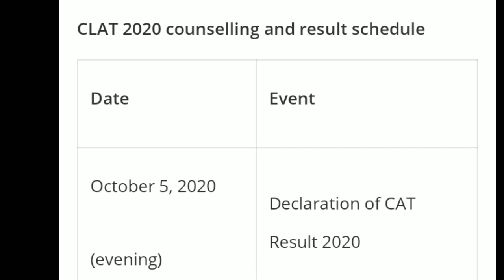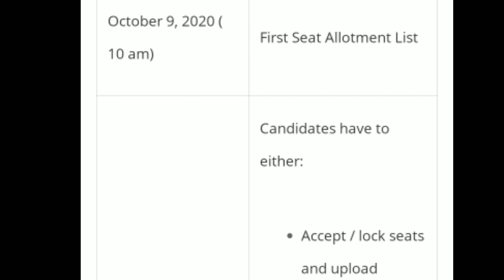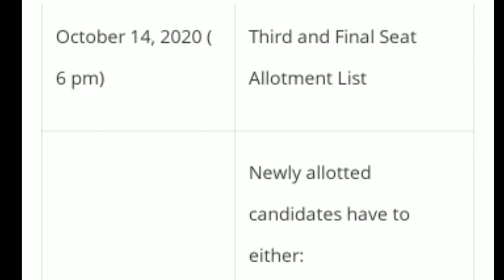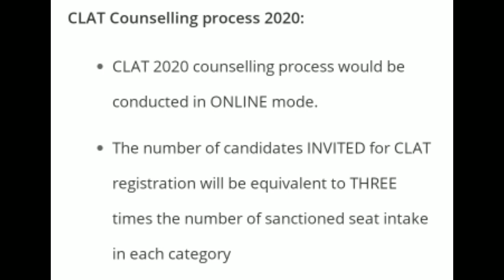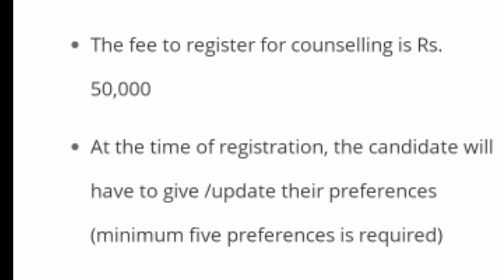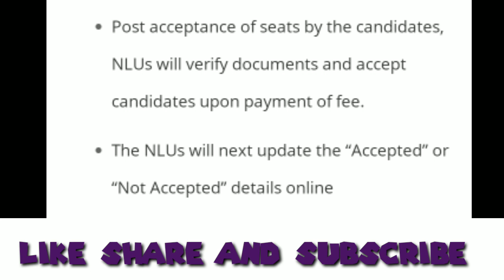CLAT 2020.counselling schedule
Counselling schedule CLAT 2020, important dates counselling schedule for ballb, BBALLB, LLM 2020, counselling begins 2020.
Top law colleges in India, NLUS AND PRIVATE colleges,NIRF ranking top NLUs 2020,top private colleges,which colleges are better in 2020
clat 2020,score to get top colleges,NLUs clat required score,  what is a good CLAT score to get admission in NLUs
IP University integrated law admission process complete details BALLB, BBA LLB, LLM. IP University clat 2020,IP UNIVERSITY admission process BALLB, BBALLB, LLM, eligibility criteria for BALLB, BBALLB,LLM
how to apply in IP University for law courses.

CLAT answer key results,how to download answer key CLAT 2020, provisional answer key released clat 2020.

result IP University, admission process IP University,part payment abhi kare ya nahi,part payment ip University, result kab aayega IP University.
Admission process IP University, counselling schedule announced IP University, whether pay counselling fee or wait for results
Admission criteria for inside delhi and outside Delhi candidates.Ye outside Delhi inside delhi kya hai, reservation for outside Delhi candidates in IP University.
Result IP University..what to do till the results are not announced.motivation to plan to be self dependent.
IP UNIVERSITY ADMISSION,ip University counselling 2020, payment ip University,how many rounds of counselling, Counselling schedule ip University

IP University Admission Process after common entrance test.How to get admission in IP University .What to do after RESULTS IP University . Admission in I P University.

All details related to board exams 2021 are discussed in this video.Dates of exams, results of exams, guidelines of cbse.
 cbse class 10 for 2021

DU